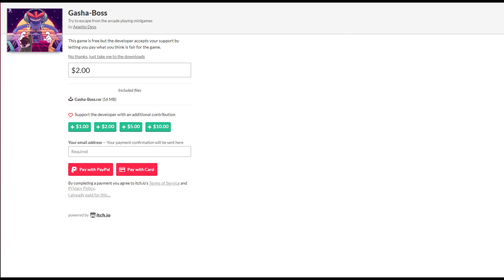Special anouncement!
Soooo... here is the link to the game demo.
Have fun!